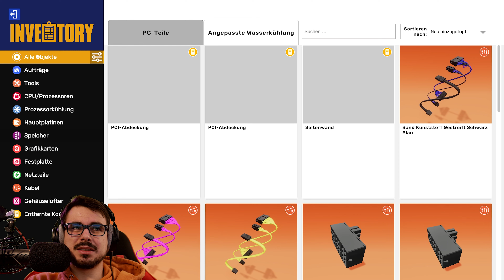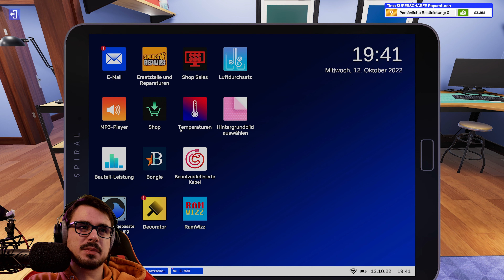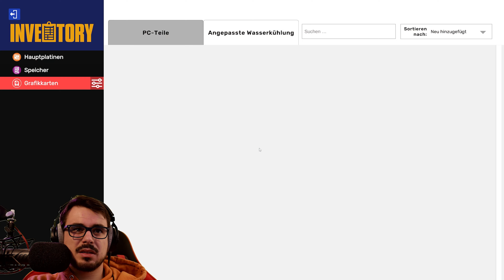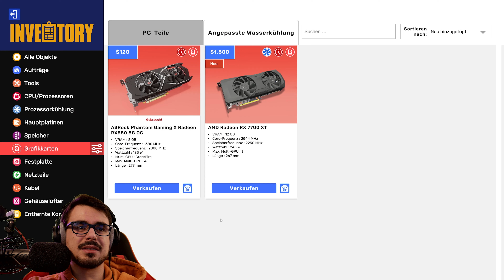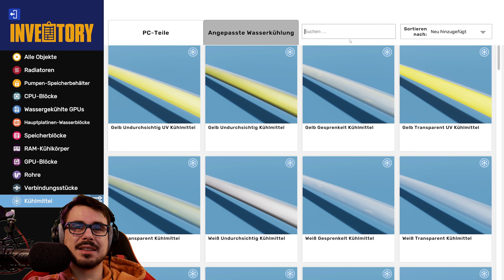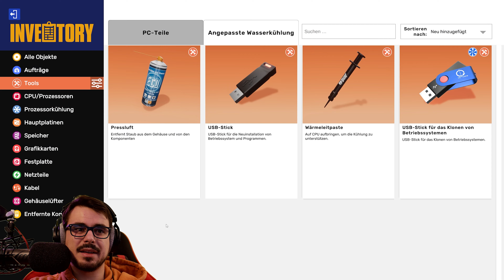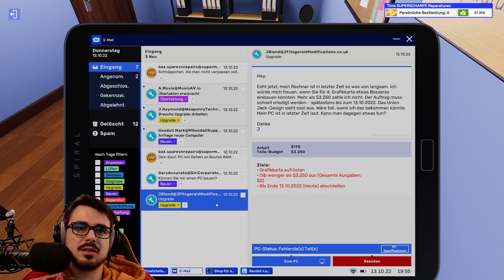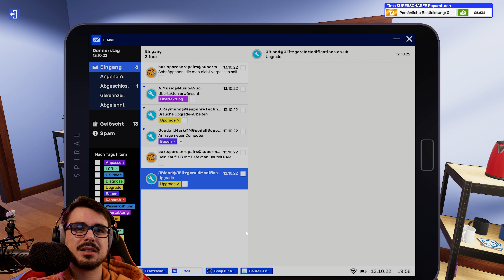Wir klonen sein Betriebssystem!! // PCBS 2 Endless #4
PC Building Simulator 2 Endless Mode [Deutsch] 4K #4 // Wir klonen sein Betriebssystem!!

▪ TITEL: PC Building Simulator 2
▪ ENTWICKLER: Spiral House Ltd
▪ PUBLISHER: Epic Games Publishing
▪ SYSTEM: Microsoft Windows, Mac OS, Linux
▪ GENRE: Gelegenheitsspiel, Simulation